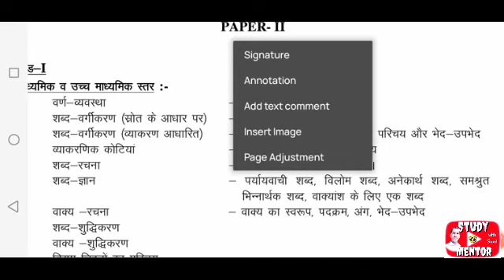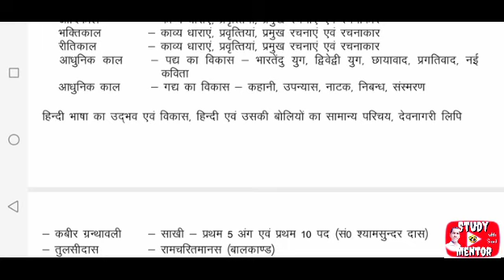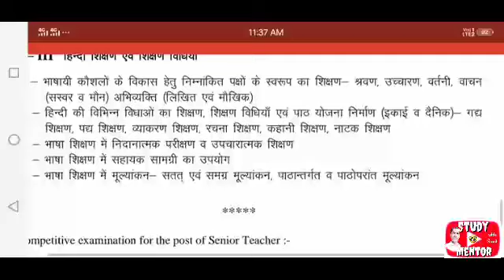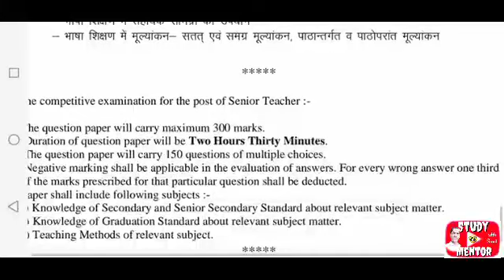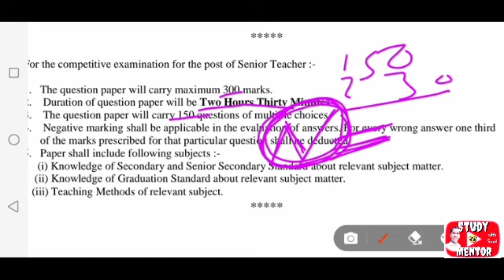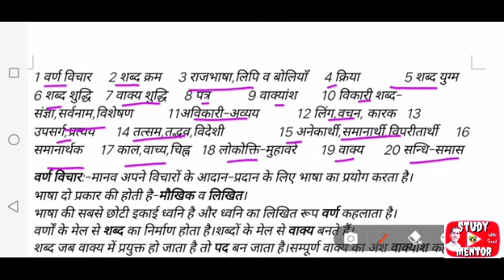⏰मात्र 15दिनो में द्वितीय श्रेणी अध्यापक परीक्षा की तैयारी कैसे करें?✌️क्या पढ़ना है और क्या छोड़ना?👌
👉 70% अंक प्राप्त करने का तरीका
👉 अपनी तैयारी को परखने का सुनहरा अवसर
👉 नए पाठ्यक्रमानुसार तैयारी
👉 5-10 मिनट के महत्त्वपूर्ण वीडियो को देखकर प्रश्नों में अंक प्राप्त करें
👉 सारगर्भित वीडियो में केवल पहचान के आधार पर प्रश्नों को हल करना सीखें

📲Study Mentor🤓

📲Study Mentor🤓

बालकांड

🎯भारतीय संविधान

👉हिंदी साहित्य
💡शब्द शक्ति